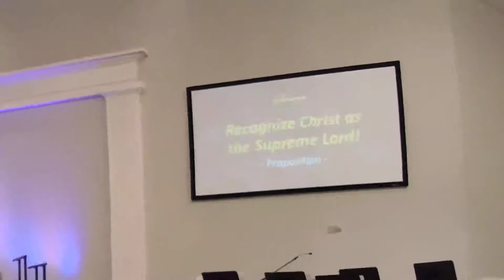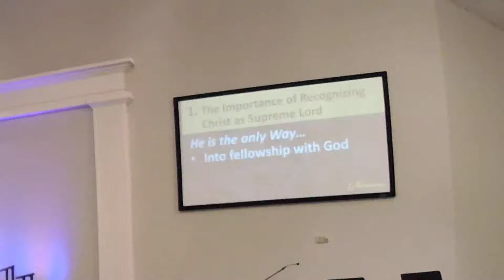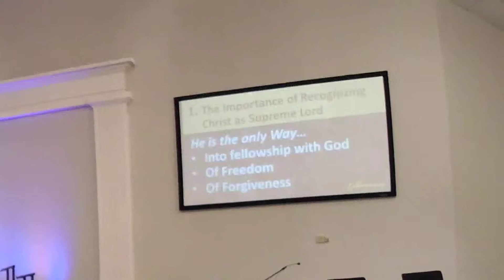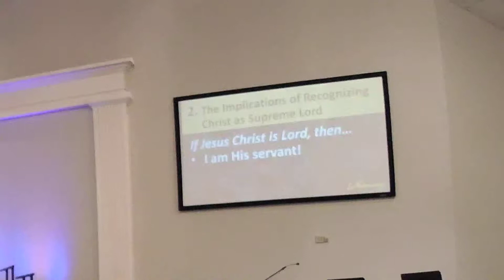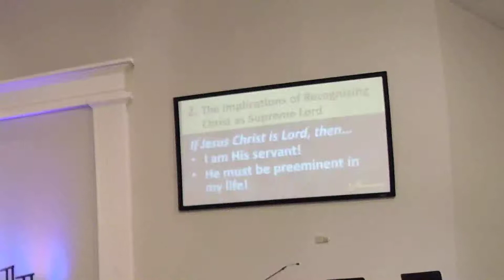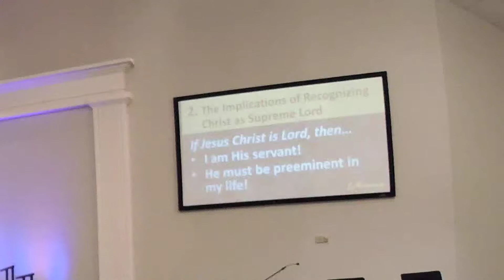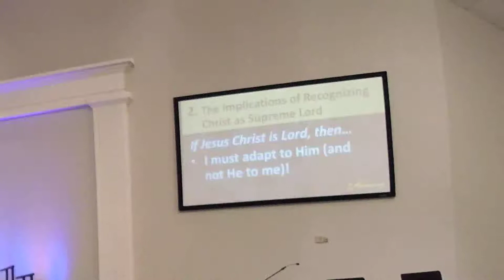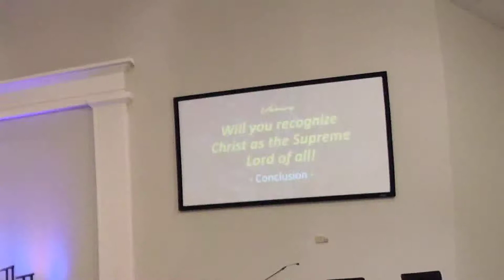A Vision of Christ's Supremacy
Revival starts with humility and knowing the rightful Supreme Lord of our lives. Will you make Christ supreme?